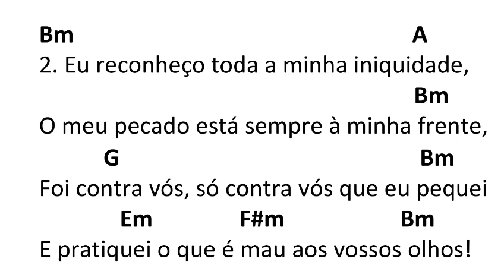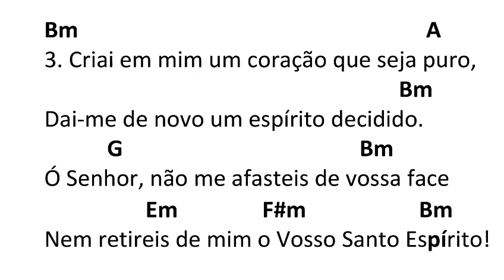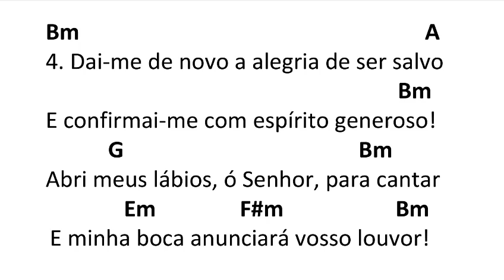Apagai Senhor minha iniquidade - Antífona para imposição das Cinza - Quarta-feira de Cinzas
Apagai Senhor minha iniquidade
Monica Siqueira

Antífona para imposição das Cinza
Quarta-feira de Cinzas

Músicas para a Quarta Feira de Cinzas
(todas as cifras podem ser encontradas em nosso hinário da quaresma que se encontra no vídeo de apresentação do canal)

Músicas para o 1º domingo da Quaresma